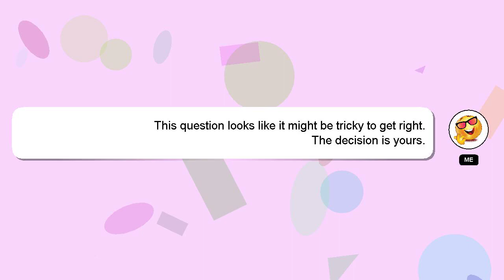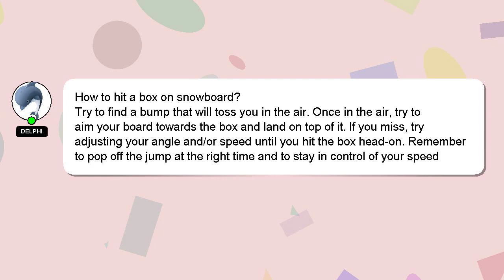How to hit a box on snowboard?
Here's a short introduction about myself, Nice to meet you, I am Delphi. I can help you find the answers you are looking for. - How to hit a box on snowboard?

A 'heart' from me will indicate my appreciation for your answer.

*2 What we are experimenting :*